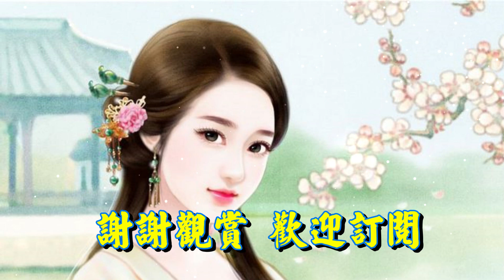鄧麗君 Teresa Teng---思想枝（懷念經典台灣恆春民謠歌曲）